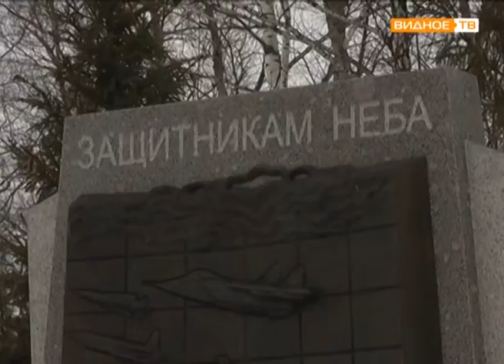Митинг, посвященный Дню защитника Отечества в мемориальном комплексе в Петровском